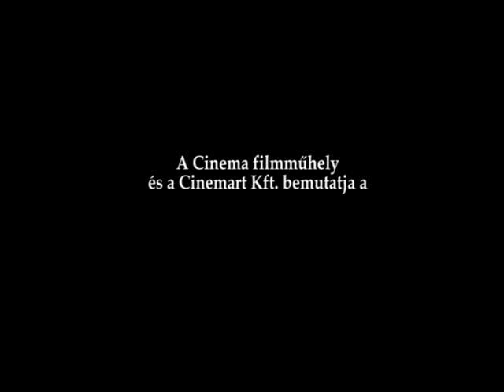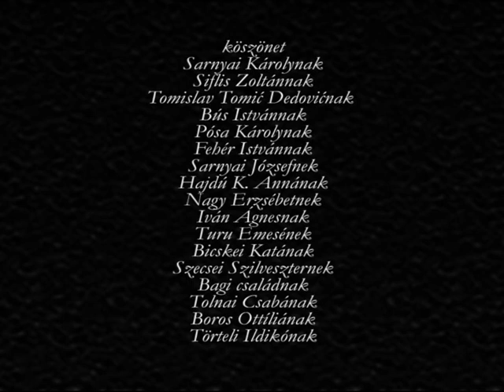Tűzút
időtartam: 21 perc hang: CH1 a készítés éve: 2004.

Rövid leírás:

Ez kisjátékfilm Csáth Géza Frigyes c. Novellája alapján készült és a délvidéki szikes pusztaságában vándorló Csáth Gézának a Hely Szellemével történt felkavaró találkozásáról szól. A Magyarkanizsához is kötődő Csáth Gézának szokása volt időnként a gyógyfürdő forrása, a szikes pusztaság közepén lévő, Csodakút mellett hazaballagni Palicsra. Zakatoló fejének görcsét a szikes pusztaságának tarka csöndjével, tágas horizontjával próbálta ily alkalmakkor oldani. Egy kiégett, fekete földkockának túlvilági tájára érkezvén, egy furcsa tanyarommal találkozik. Az ereszaljról rothadó ruhák, tárgyak, zsákok százai lógnak. E himbálózó "kiállítás" közt bukkan föl Frigyes, aki az írót szemügyre véve, vizsgálgatva, végigkalauzolja őt tanyaromján. Csáth eleinte az orvos távolságtartásával figyeli Frigyest, mígnem ezen a szürreális, zaklatott világon egyszercsak átsüt kaotikus világunk rajza. Csáth szemében Frigyes, fokozatosan egy megszálott őrzővé változik, tanyája végtelen tér, egy összeomlott civilizációra utaló romos labirintus, múzeum. Mániái mindinkább egy szerzetes alázatos munkájának tűnnek. Csáth maga sem tudja/érzi, hogy a lázálom-szerű képzet valóságos-e, netán őbenne lapult csupán észrevétlenül mindez. Frigyes őrületszerű megnyilvánulásai mindinkább elbizonytalanítják az írót. Egy rejtélyes utalás s egy hívó hang után eltűnik Frigyes. Az író elindul a Frigyes által kiszáradtnak jövendölt Csodakút forrása felé, ahol a kiszáradt meder mellett Csáthra ráborul az óriás égbolt délibábos látomásvihara, a picinyke és a tágas együtt élő, kies pusztasága...

rendező: Iván Attila

forgatókönyvíró : Bicskei Zoltán

zene: Giorgio Occhipinti

operatőr : Csubriló Zoltán

színészek: Nagypál Gábor és Péter Ferenc

jelmeztervező: Aleksandra Peić

fény: Dobó László

hangfelvevő: ifj. Apczi Jenő

gyártó: CINEMA FILMMŰHELY, Magyarkanizsa

producer: CINEMA FILMMŰHELY, Magyarkanizsa és CINEMART, Budapest

támogatók: Magyar Mozgókép Közalapítvány, Budapest

Tartományi Jogalkotási, Közigazgatási és Nemzeti Kisebbségi Titkárság, Újvidék